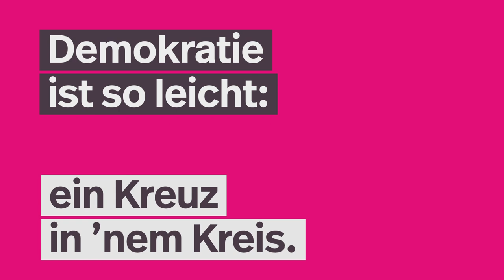Wahlaufruf, Manuel Schmid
STERN MEISSEN - Sänger Manuel Schmid aus Altenburg wirbt für Nutzung des Wahlrechts bei bevorstehender Landtagswahl am 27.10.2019.